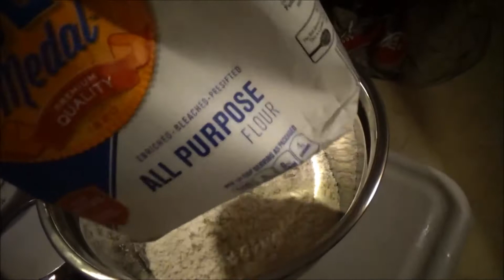Qhia ua khoob noom tswb neeb